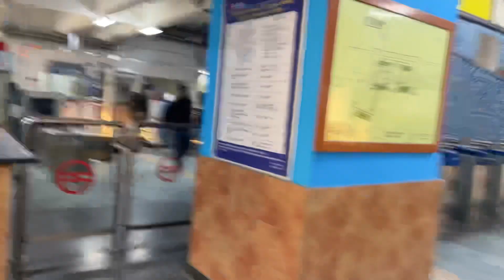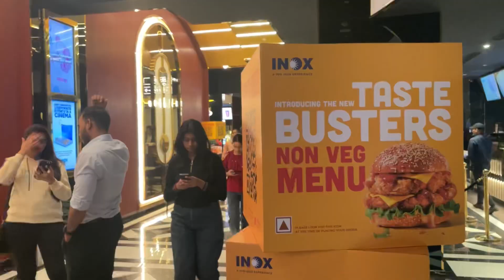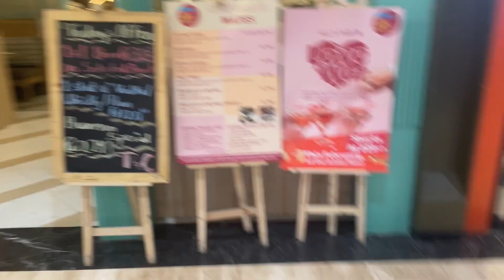Govinda bhai ka pyar mil gya😍😱😱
Rahul Yadav Vlogs

Article 370￼